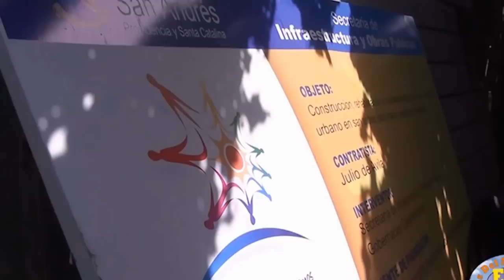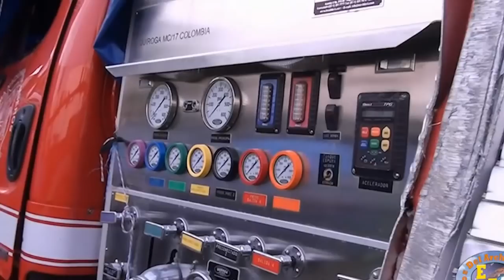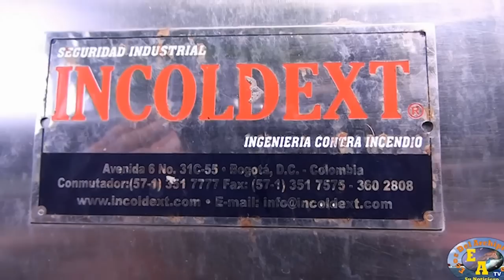ESTADO ACTUAL DEL CUERPO DE BOMBEROS DE SAN ANDRES ISLA. INFORME ESPECIAL. ECOS DEL ARCHIPIELAGO.